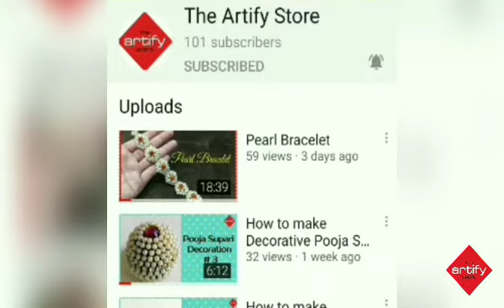चैत्रांगण स्पेशल मोती के गणपती ||Chaitrangan Special Pearl Ganpati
@The Artify Store ## theartifystores mission10ksubscribers.

Pearl Ganpati. You can also try this easy and Super fast Pearl Ganpati. it is very easy to make. If you have any suggestion or feedback regarding the video, let it share in comment, your response is valuable to us and always appreciated.

Material Used =
White Pearl 6 mm =
Nylon Thread wire size 0.30mm =
Golden Bead
Green Pearl =
6mm Golden Bead =
6 color Pear Bead 5 mm =
Multi Color Pearl =
Fevicryl Acrylic Paint=